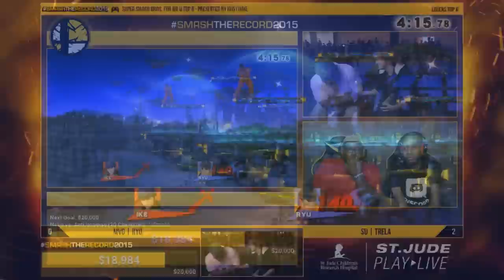Top 10 Trela Plays (Smash 4)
Might do a part 2 since trela has so much good plays.